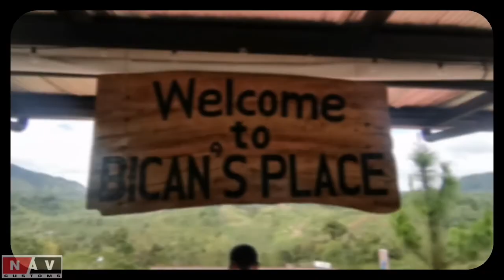My Bukidnon, Philippines roadtrip (with my nissan sentra b14)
Kung saan saan na nakarating kasama ang aking nissan sentra b14 '98. Eto po ang aking roadtrip sa Bukidnon Philippines noong nag home service ako para sa car repair🚘🔧 enjoy mga boss!